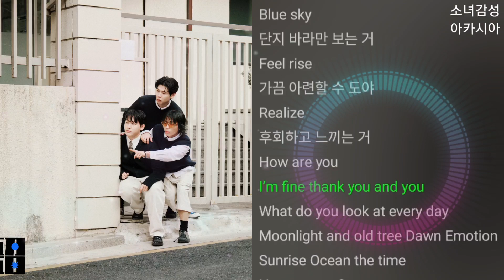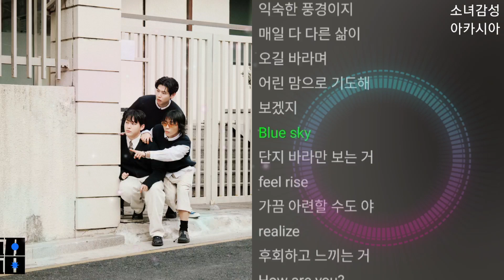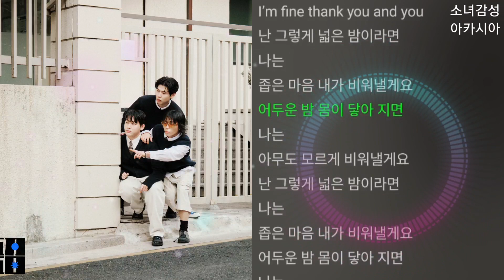오월오일 ( 五月五日 ) - Wish